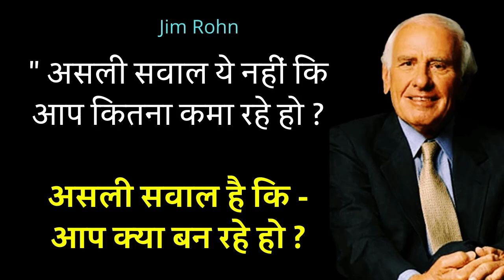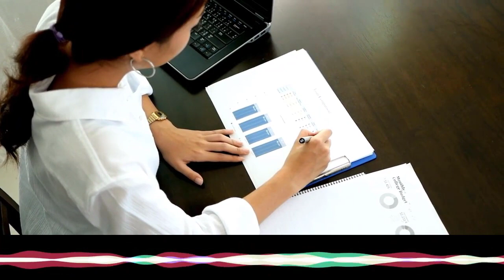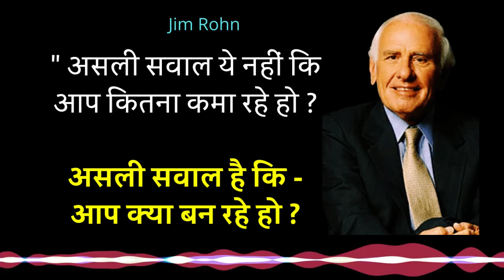नौकरी से क्या मिल रहा है, उस से जरुरी है कि आप जॉब करते हुए क्या बन रहे हो ? Jim Rohn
The major value in life is not what you get. The major value in life is what you become.
Jim Rohn Quote Explained in Hindi